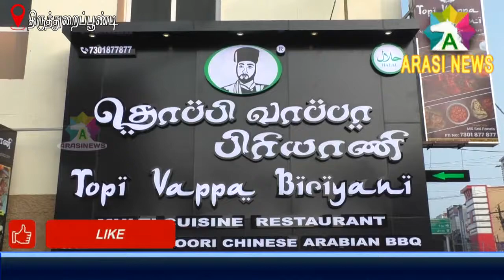மல்டி குசைன் ரெஸ்டாரன்ட் திறப்பு விழா நடைபெற்றது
புதிய உதயம் தொப்பி வாப்பா பிரியாணி